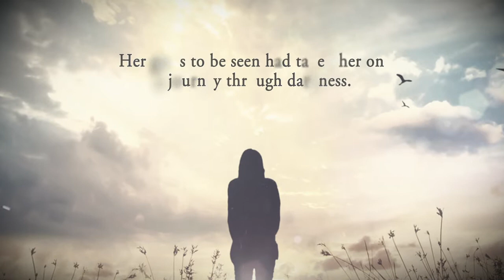Why Can't They See Me by P.G. Tripp